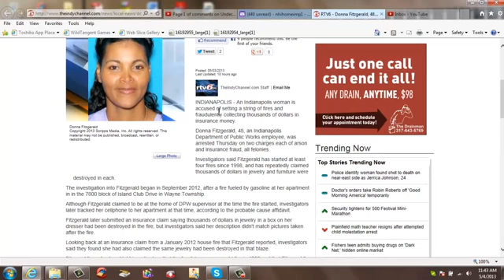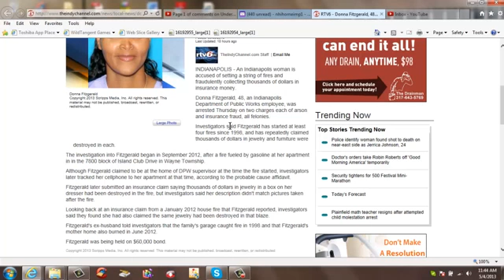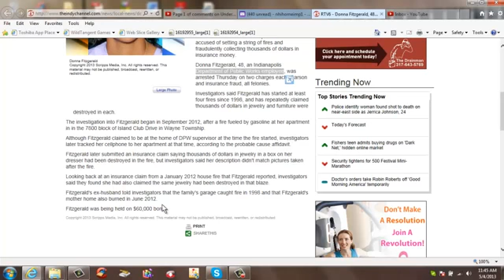Indianapolis City Worker Arrested For Insurance Fraud